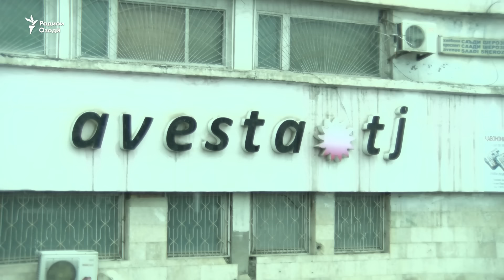Дафтари хабаргузории "Авесто" вайрон шуд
Дар пайи фурӯ рафтани қисмате аз айвон ё "балкон"-и бинои "Шарқи озод", муассисаи таҳти идораи дастгоҳи иҷроияи президент, дафтари хабаргузории "Авесто" хароб шудааст.